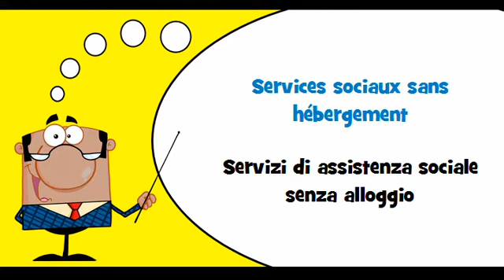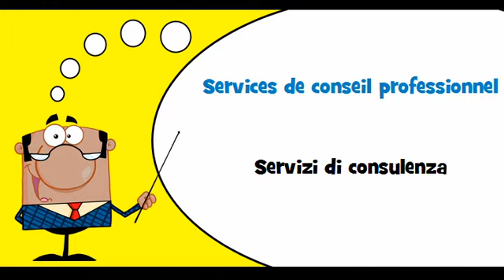VOCABULAIRE FRANÇAIS ITALIEN # Thème = Services d'action sociale